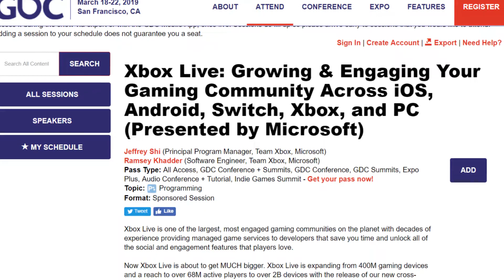Microsoft to Bring Xbox Live to Nintendo Switch, iOS and Android - INDiRect News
Internet News Done Right

An upcoming GDC conferance reveals Microsoft is bringing its Xbox Live service to iOS, Android and most notably Nintendo Switch, putting the online service onto 2 billion devices. It will allow you to carry over achievements, friends lists etc. onto each platform as well as allowing you to pick up games, movies etc. between systems.

UPBEAT AND ENERGETIC BACKGROUND MUSIC | "The Best Of Us" | Free Motivational Background Music by Nicolai Heidlas and Alvaro Angeloro